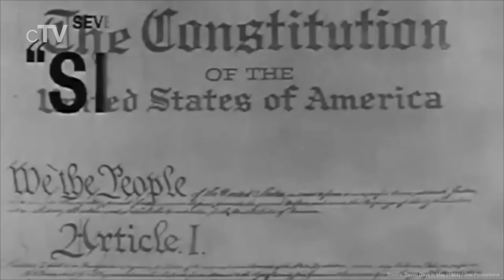Top 5 Conspiracy Thriller Movies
If you want to see thrilling stories about conspiracy theories you should definitely watch our picks for the best Conspiracy Thriller movies.

Movies in this Ranking:
5. Michael Clayton (2007): (00:13)
4. Seven Days in May (1964): (02:19)
3. JFK (1991): (06:02)
2. All the President's Men (1976): (08:11)
1. Z (1969): (10:28)